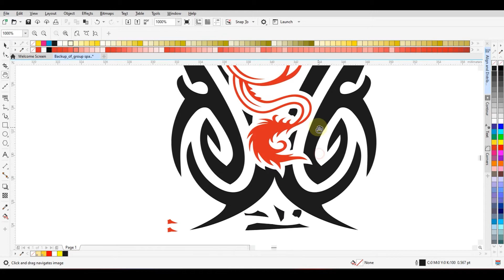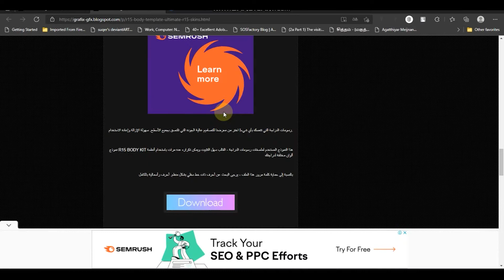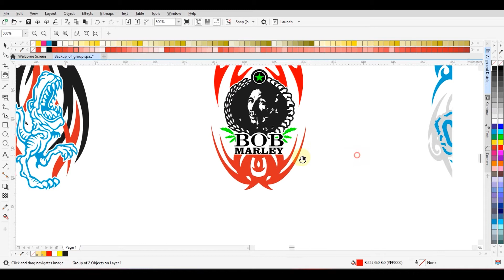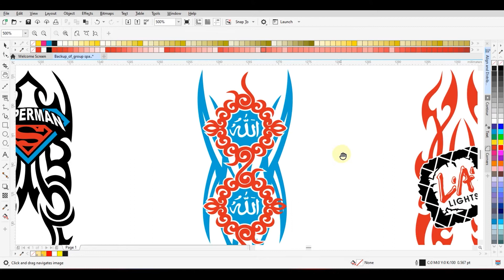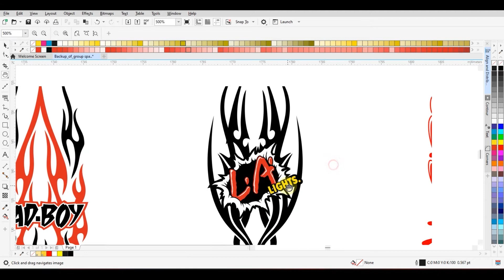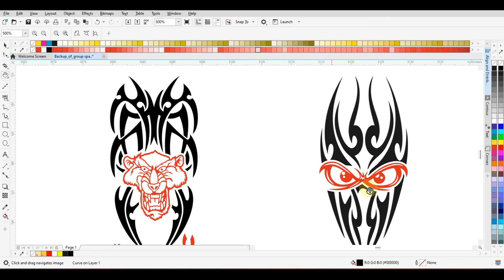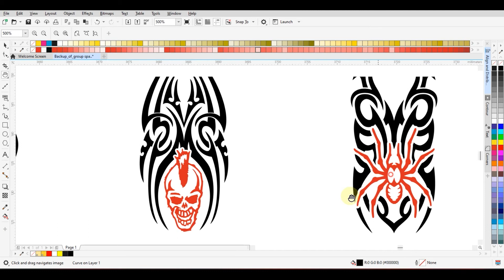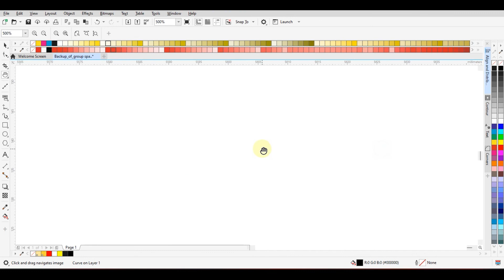TRIPLE TATTOO VECTOR GRAPHICS COLLECTION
HOW TO GET PASSWORD TUTORIAL INCLUDE

Mini Task:
"FOR THIS FILE PASSWORD PROTECTION PLEASE FIND ORDERLY UNDERLINED CHARACTERS. TYPE FULLY CAPITAL LETTERS. "6 SET LETTERS, TOTAL LETTERS - 12"